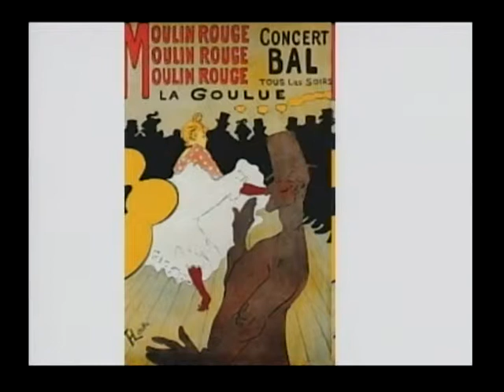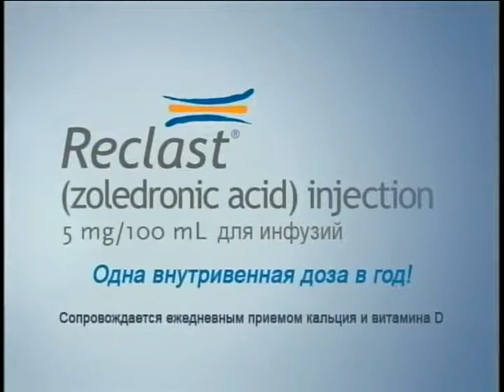BORIS TENZER WITH ISAAK GURVITS, LUDMILA LUDMILA FESENKO & SERGEY POBEDINSKY (March 29, 2010)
2010 * ISAAK GURVITS * LUDMILA FESENKO * SERGEY POBEDINSKY *
ISAAK GURVITS, Producer "MULLEN RUG";
LUDMILA FESENKO, actrees/model, Opera singer;
SERGEY POBEDINSKY, guitar, vocals;